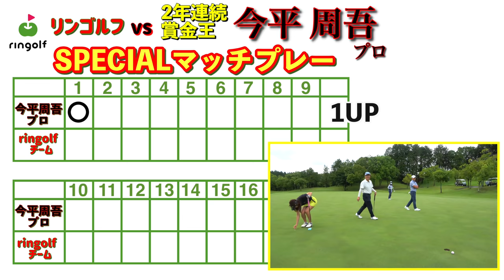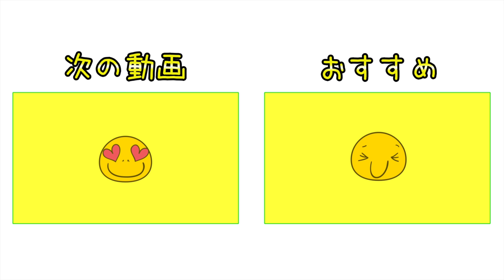2年連続賞金王・今平周吾プロがリンゴルフに登場！！18ホール全ショットお見せします！！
☆ ☆今平プロのサイン入り色紙プレゼントの応募は終了しました。

なんと！！
今回のゲストは、現役プロゴルファーで
2018年・2019年2年連続賞金王の今平周吾プロです！！
18ホール全ショットが見れる超貴重な動画となっております！！！

今回は3対1の変則マッチプレー対決を行いました。
リンゴルフチームはレギュラーティーからスクランブル、
今平プロはバックティーからグロススコアで戦います。

ちなみに前半は竹内さんやカメラマンがプロから話を引き出してますが
後半はじゅんちゃん&ゆいちゃんが今平プロにいろんな話聞いてますのでお楽しみに😊